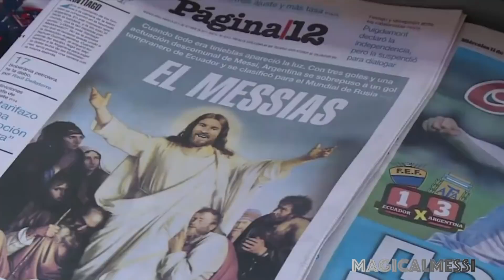Lionel Messi - The Last Chance - World Cup Russia 2018 - HD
Lionel Messi won almost every team trophy in his career, however one is missing: a major trophy with his national team. He single-handedly took Argentina to three consecutive finals, but he lost every game in extra time. The world cup 2018 in Russia is probably his last chance to achieve his dream!

Road to World Cup, Russia, 2018, promo, motivation, ready, never give up, last chance, last time, goals, skills, Argentina, FC Barcelona

MagicalMessi - as magical as Messi